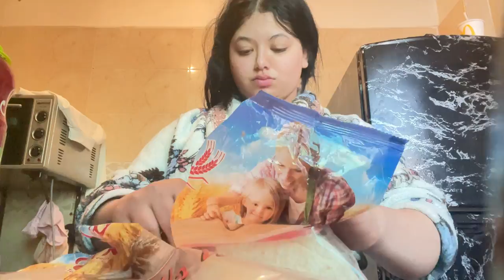VLOG 😍 day with my friends 🥰❤️